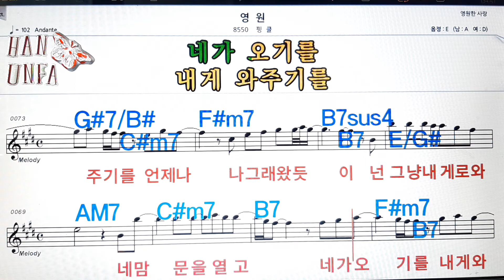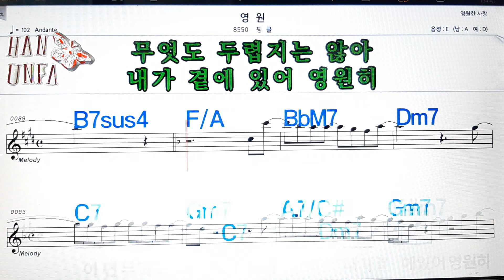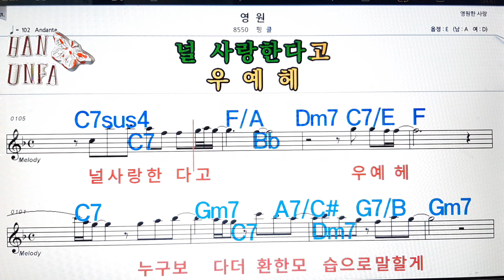영원/핑클💋노래방, 코드 큰 악보, 반주 가라오케, 가사💖Karaoke, Sheet Music, Chord, Lyrics , MR